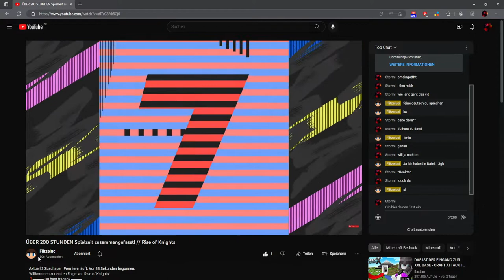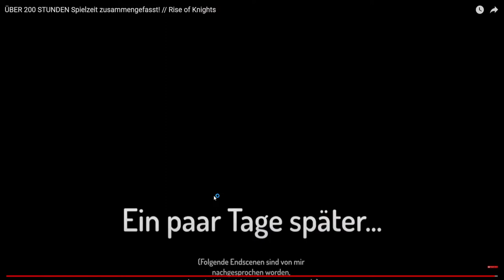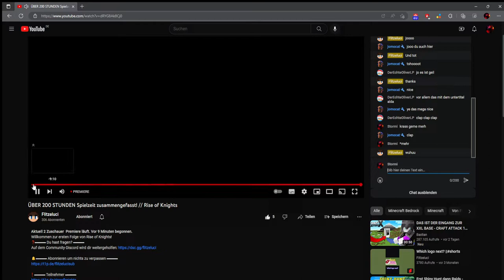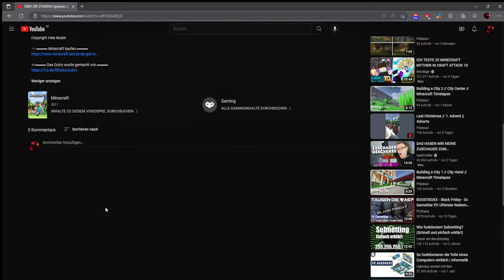Stormi Reagiert auf: ÜBER 200 STUNDEN Spielzeit zusammengefasst! // Rise of Knights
Ich reagiere auf: @Flitzeluci